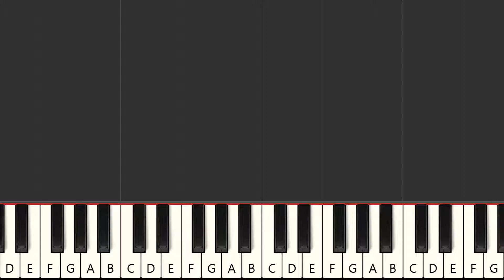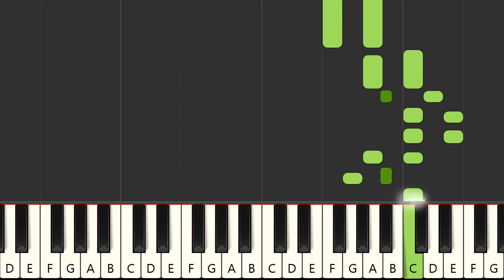Prohibido - Manolo Escobar (MIDI Karaoke)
Instrumental multitrack version in the style of the song "Prohibido", made famous by the artist : "Manolo Escobar" in MIDI Karaoke format

FRANCAIS
Version instrumentale multipistes dans le style de la chanson "Prohibido", rendue célèbre par l'artiste : "Manolo Escobar" au format MIDI Karaoke

Qué más ? :
- Produce tu propia pista de acompañamiento
- Cambiar sonidos